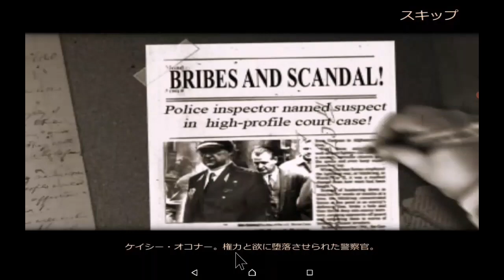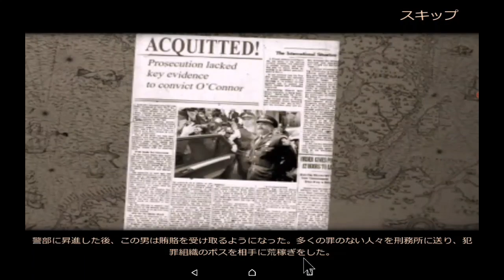【海外ゲーム】出たな！ジェームズ！ 『ホーンテッド・ホテル：死刑執行人』Part４ Playthrough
『ホーンテッド・ホテル：死刑執行人』
原題【Haunted Hotel: Death Sentence】

※『にゃ』=猫雑談、にゃんだん有
面倒くさがりのプレイヤーが、猫ブログをゲーム中にやっているだけwww

ジェームズとあなたはこれまで数々の事件を解決して名物探偵コンビ。
しかし今回はジェームズの最後の事件となってしまうかもしれない…
ジェームズから助けを求める手紙を受け取りやって来たのは孤島にひっそりと立つホーリーマウンテンホテル。
ジェームズはホテルのオーナーから招待を受けてここにやって来たらしいがホテルはずいぶん長い間廃墟となっていた様子。
ホテルの中に入るとそこにはさまざまな方法で殺害された遺体が…
どうやら何者かが罪を犯した者たちに自分の手で死刑を執行してきたらしい。
しかしなぜジェームズが標的になったのか？犯人の真の目的とは？
サスペンスな雰囲気が色濃く漂うホテルを入念に調査して彼の安否を確認せよ！
果たしてジェームズに刑が下される前に犯人を突き止めることはできるのだろうか？
死刑執行人の正体を暴くのはあなたしかいない！
(ゲーム説明から引用)

＊Hidden-Object Puzzle Adventure Game の新作の日本語版が少なく(ほぼ無く)なっている現状です。
ファンとしては、日本語版が復活して欲しい。
 その一念で動画投稿を始めました。

※音量注意！
※海外のゲームです。ヴォイスは英語です。
※初見プレイではありませんが、プレイしたのは数年前であまり覚えていません。(記憶力、ほぼ皆無だし……www)

※ゲーム実況ではありません。
プレイヤーがだらだらと『Hidden-Object Puzzle Adventure』というゲームをプレイしているだけです。

Androidで録画しています。
アプリが内部音声録画に対応していないため、外部音声となります。
よって、室内の雑音も入ってしまい、お聞き苦しいところもあると思いますが、ご了承ください。

編集が面倒になって、喋ろう！ と決めたのですが、
喉が慢性的にイガイガしているので、
己が思う以上に聞き苦しいもので申し訳なく思います。
いつか誰かの目にとまるとき、不快な思いをしませんように。
祈るだけのプレイヤーです。

prayer・Ira

Thanks
Big Fish Games(Top Developer)

オープニング曲 Call of the Wind
エンドカード曲 Ambient Metal
寄稿者 Black Rhomb 様
PremiumBeat様よりライセンス購入